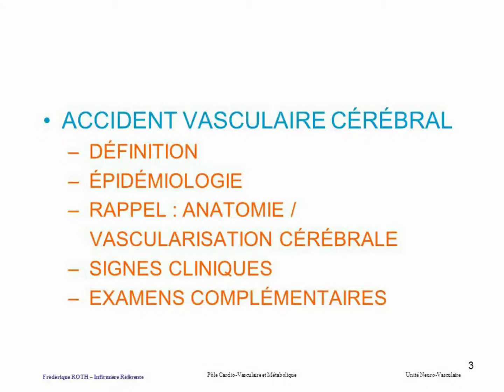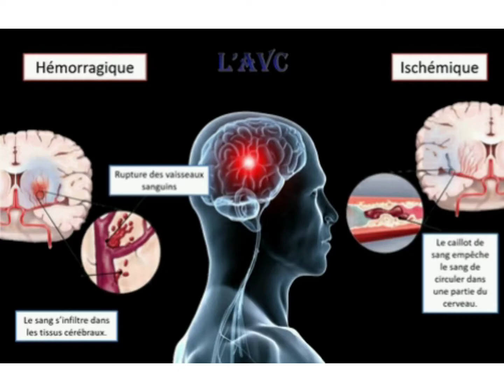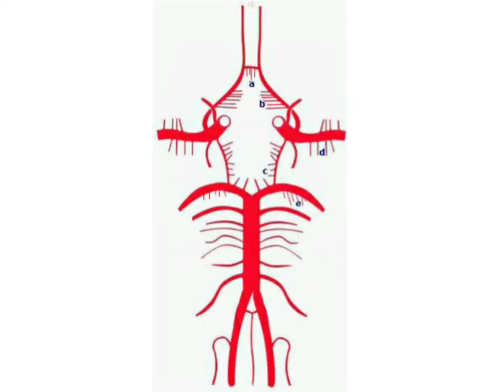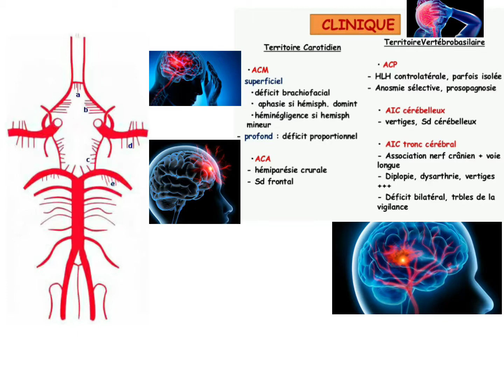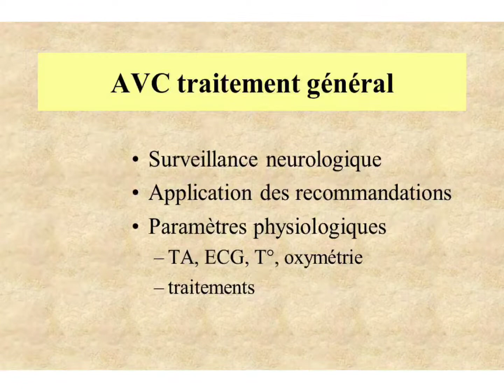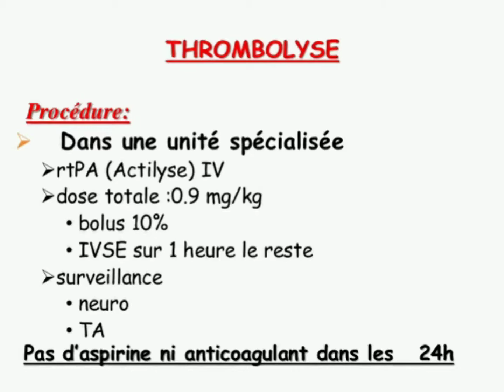Accident vasculaire cérébral AVC digonstic et traitement